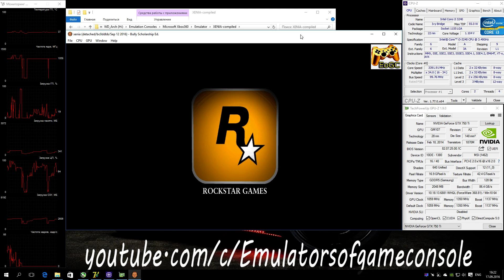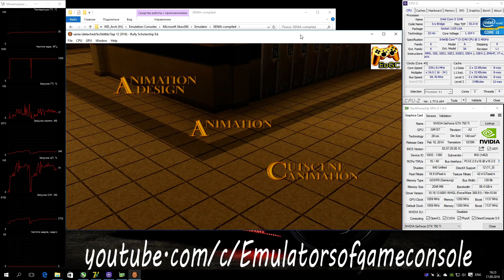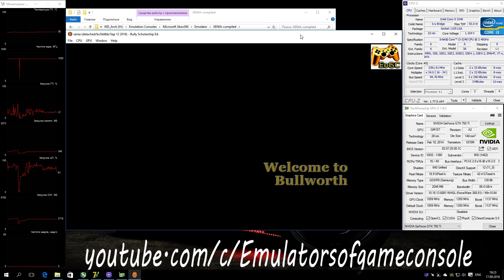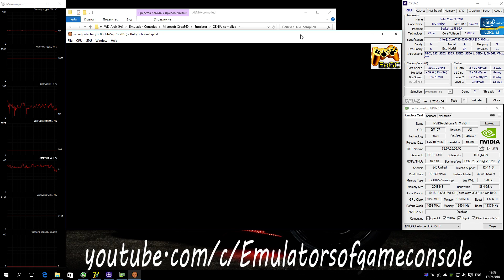XENIA Xbox 360 Emulator - Bully (2006). Gameplay. Vulkan api. Test run on PC #3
My Spec:
Отличная игра от Rockstar games про нелегкую жизнь подростка :D
По эмуляции.
Запускается нормально. Производительность неплохая. Графический рендер стал лучше работать, но все еще присутствует заливка синим, когда вы на улице. Сильный рассинхрон звука.
Ждем обновлений :)